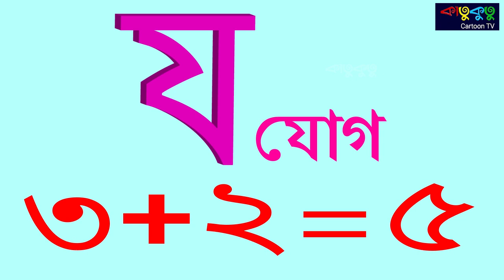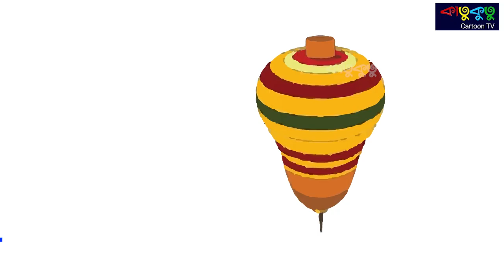ব্যজ্ঞনবর্ণ য থেকে ব Banjonborno Kakhagabengali letter Bangla Bornomala Katukutu cartoon TV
য থেকে ব পর্যন্ত ব্যজ্ঞনবর্ণ শেখ. This video learning for Bengali banjonborno,I hope you will Enjoy This Video.